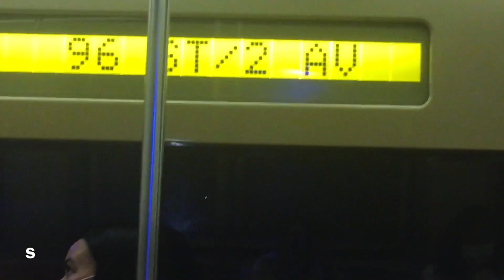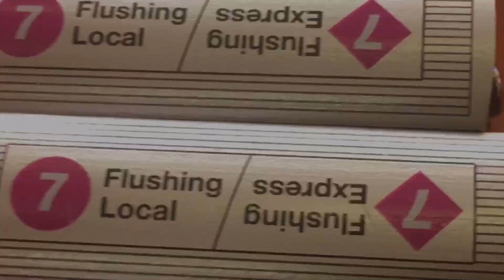R62a 6 and R188 7 unboxing on r46 Q